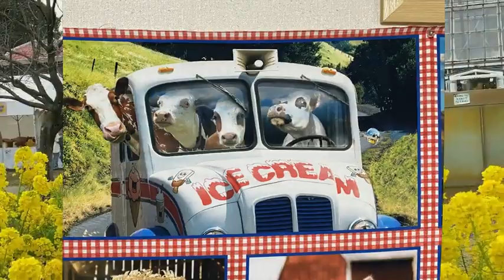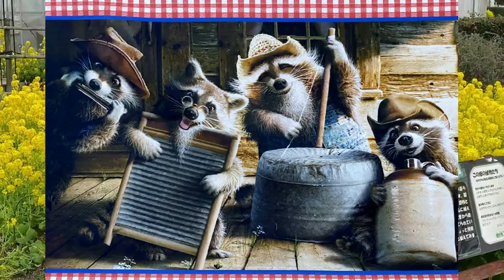トップ・オブ・ザ・ワールド（こまフクQT）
「こまどり兄妹」と「フクちゃんず」でこまフクカルテットです。
お互いMTRのZOOMR16でデータの交換をしてます。
今回は、カホン・ギター・ベースなどを収録し、こまどり兄妹さんに引き継いだら、ペダルスチール、キーボード（シンセ、オルガン）、ハモを入れてくれました。
しばらくライブ活動を控えていましたが、こんなふうに宅録で楽しんでました。